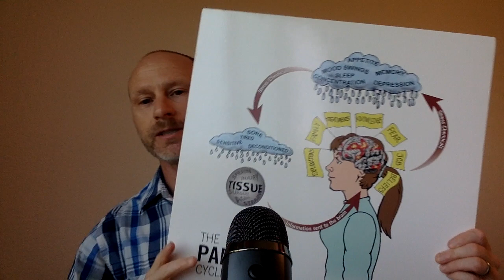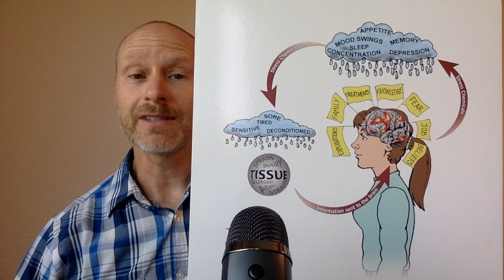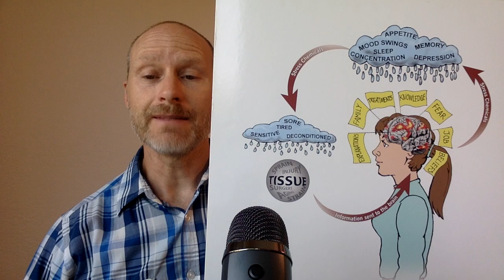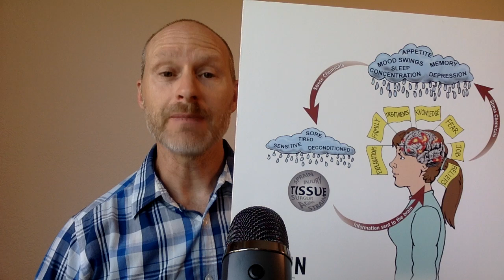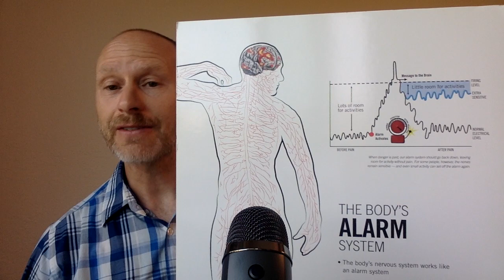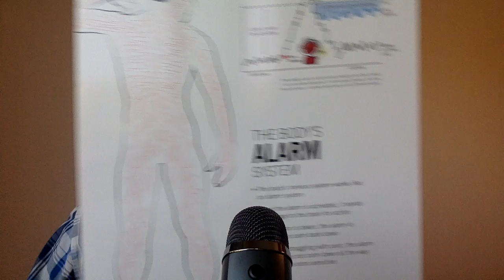The Pain Cycle & Body's Alarm System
I go over how the brain and nervous system (alarm system) can become the main source of chronic pain and chronic health symptoms.